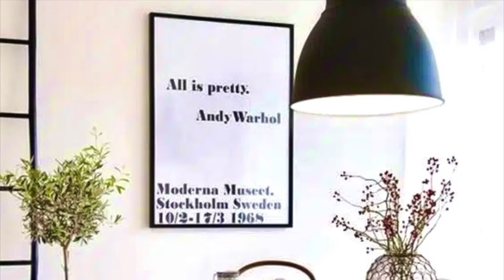Nordic Interior Design, Creating Peace & Tranquillity in your Living Spaces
Discover the Cozy Elegance of Nordic Interiors! This video is here to offer your comprehensive tips on how to implement Nordic / Scandinavian Interior Design Elements into you own living space ! 🌟
Please join Our Interior Design FREEBIE Email News and Courses!

In today’s episode, we’re diving into the captivating world of Scandinavian design or also called Nordic Design.
Nordic interior design is all about simplicity, functionality, and a deep connection to nature. Imagine a space where every element serves a purpose, where cozy textures meet earthy colours, and where minimalism feels warm and inviting.
Join us as we explore the origins, principles, and benefits of Nordic design. Whether you’re a seasoned decorator or just looking to create your own tranquil retreat, this video has something for everyone. We hope you will get inspired to implement some aspects we talk about in this video.
So grab a cup of tea, cozy up, and let’s embark on a journey through the serene beauty of Nordic interiors. And please leave a comment to let us know if you found this video informative or useful.

Product I Own or Like Links:
Wabi Sabi | Japandi decorative bowl
Japanese Wabi-Sabi Style Bird Nest Shape Lighting
Neutral White Ceramic Vase for Wabi Sabi
Japanese Handcrafted Matcha Tea Bowl
Vase Set of 3
Raised Garden Plant Box
Glass storage container
Stainless steel compost bin
Organic Cotton Bedding
Organic Bamboo Bedding
Hydroponics Growing System Indoor Garden
Power Saver Intelligent Energy Saving Device
10 Pcs Bamboo Toothbrush
Low Flow Shower head
Cotton Blend Napkins
Hand Blown Multi colour Recycled Glass
Wool Dryer Balls
Wool Dryer Balls – organic 6 XL
Raised Cedar Garden Bed